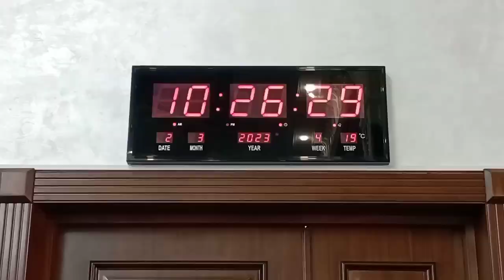Бўстон туманида янги қурилган масжид. Бўстон туманидаги "Муллабой ўғли Муҳаммадтурди" жоъме масжиди